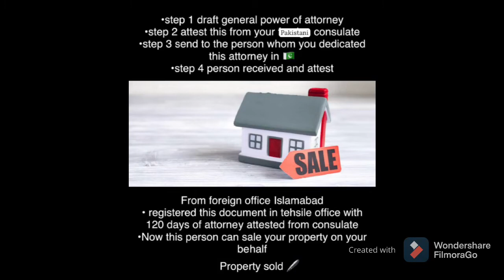How overseas Pakistani can sale their property situated in Pakistan without visiting Pakistan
In this video I discussed how overseas_Pakistani_can_sell_their_inherited_property_in_Pakistan their purchased property in Pakistan without visiting Pakistan, how can they draft general powerofattorney and how they can attest this from foreignembassy